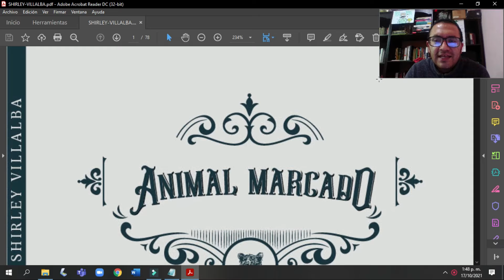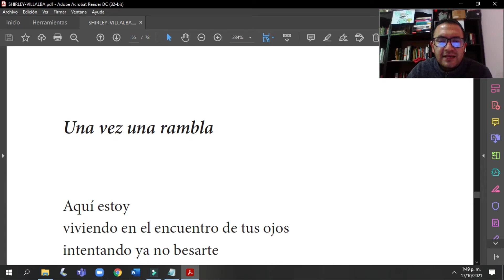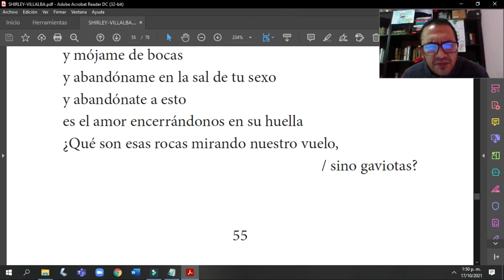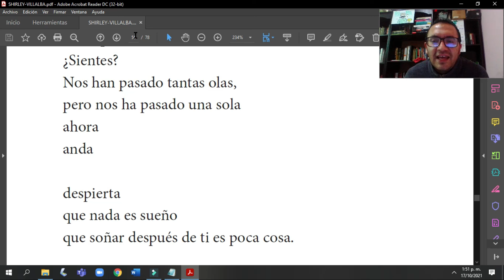Una vez una rambla - Shirley Villalba